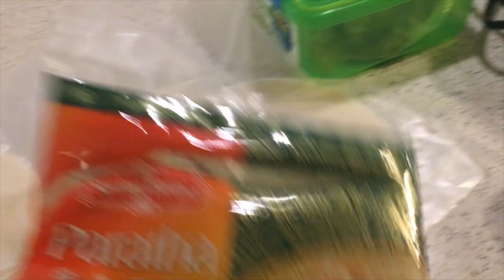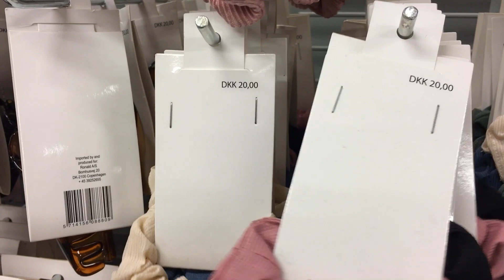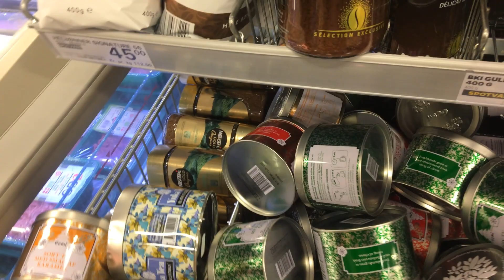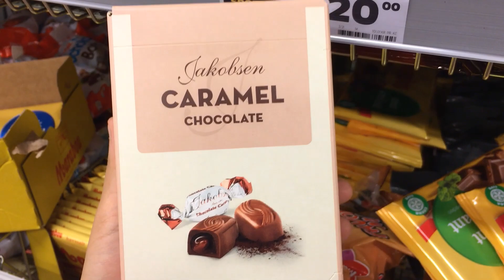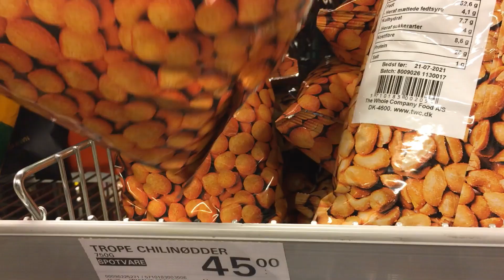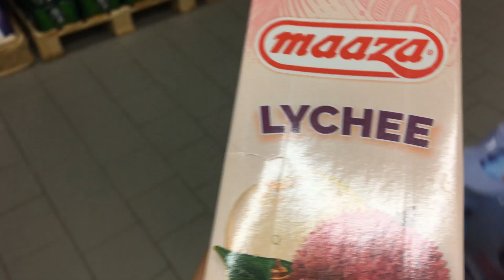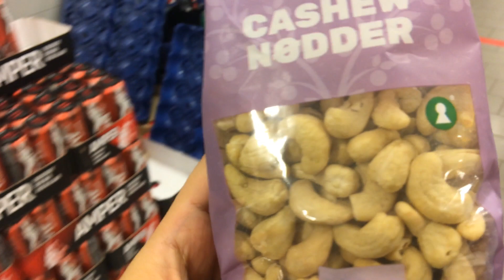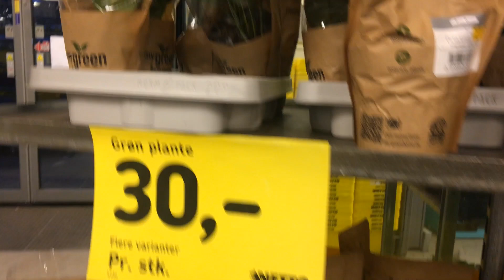what i do in a day┃propagate plant, what's in my bag etc. 🌱👜 Ep. 13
My country Myanmar is under a military coup.
Our leader Aung San Si Kyi & all the democratic s have been thrown into prison... and our citizens have been cut off all news from the outside world and the internet is being cut off tonight.
Many peaceful protesters have been shot by police and soldiers, including a 16-year-old boy who was shot while he was on his way to rescue a person who was suffering from a gun wound.
I do not live in Myanmar but I'm doing everything I possibly can here from Denmark. Even though I might not be able to do much but I still want to fight together with my country.

Or donating to a fund that provides people who are a part of the civil disobedience movement